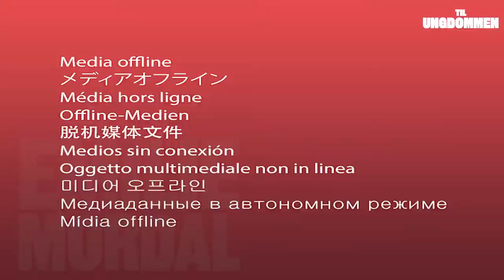Til ungdommen - Oslo Nye Teater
Dette er en forestilling basert på biografiske historier fra unge menneskers liv.
Når er man en såkalt ungdom? Når er man egentlig voksen? Og er det sånn at vi alle, uavhengig av generasjon og alder, lengter etter det samme?

Til Ungdommen handler om alle størrelser – og ingen. Om å ville vekk, slippe, lengte, om å gi opp alt og om å bry seg om alt. Om å finne ut, om å finne frem. Om å være liten i en stor verden – og motsatt.

Til Ungdommen er en forestilling om å høre til, selv der du ikke hører hjemme.

TIL UNGDOMMEN
av Linn Skåber
Bearbeidet og regissert av Mattis Herman Nyquist

Les mer på oslonye.no